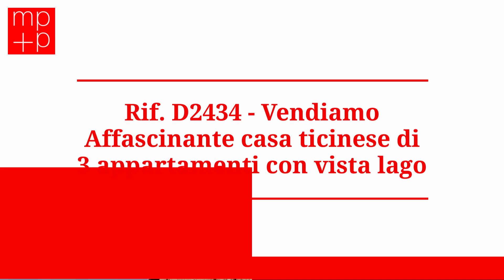D2434 - Vernate Grande casa ticinese con vista lago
A VERNATE, nell'incantevole nucleo storico, con meravigliosa vista panoramica e sul LAGO, vendiamo affascinante CASA TICINESE di ca. 18 locali e 380 mq, affacciata verso la valle ed il lago. L'abitazione è composta di tre appartamenti (uno servito da Lift), un'ampia terrazza panoramica di ca. 40 mq ed un giardino terrazzato con una parte adibita ad orto. Si possono aprire due passaggi tra 2 appartamenti (al primo e secondo piano) affinché il Lift li possa servire entrambi. Tra il 2015 ed il 2018 è stata oggetto di rinnovamenti mantenendo il tipico stile rustico ticinese con inserti di pietra, travi in legno a vista ed altre particolarità che rendono quest'abitazione molto affascinante e originale. Una proprietà da vedere!